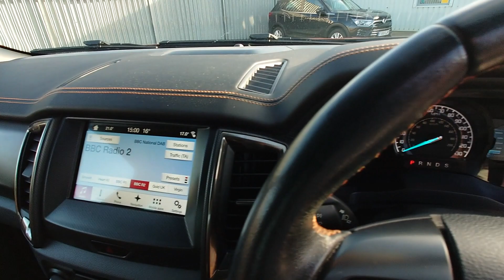Ford Ranger Wildtrak 3.2 Automatic Pick Up Truck For Sale at Chandlers Horncastle Lincolnshire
Ford Ranger Wildtrak 3.2 Pick Up Truck
2018 Model
47250 Miles
Stunning Looking Truck in Wildtrak Orange
£23990 + VAT
On Display at our Horncastle Branch
Call Simon or Steve on 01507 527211 for more info.